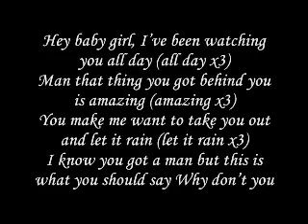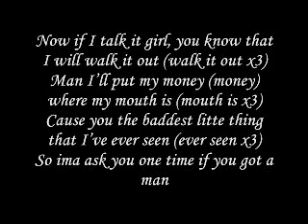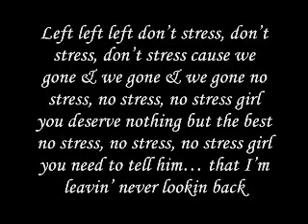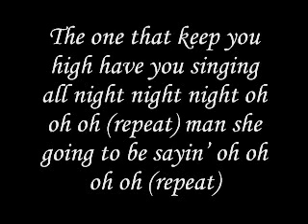Jesse Mccartney-Leavin (with lyrics)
Ermm, sorry i noticed the lyrics are slow D: i maaade this vidd along time agoo, plzz enjoy my other videooos with backgrounds on them ;D!
leavin! hope you enjoy it no hate comments ♥